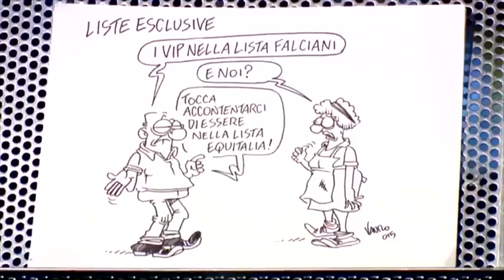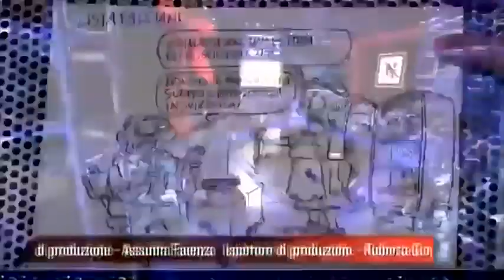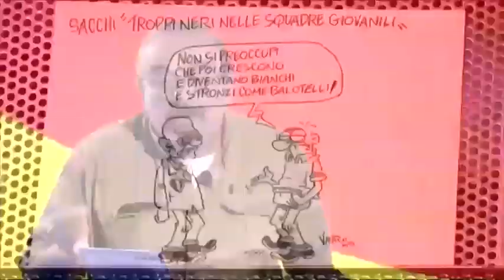Le Vignette di Vauro di giovedì 19 febbraio 2015 - Servizio Pubblico - Puntata 13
Il momento di Vauro! Le irriverenti vignette del disegnatore toscano, raccontano gli avvenimenti più importanti della settimana. In esclusiva per Servizio Pubblico di Michele Santoro.